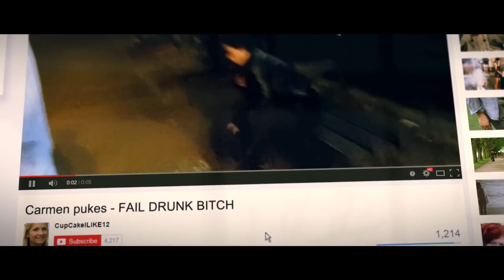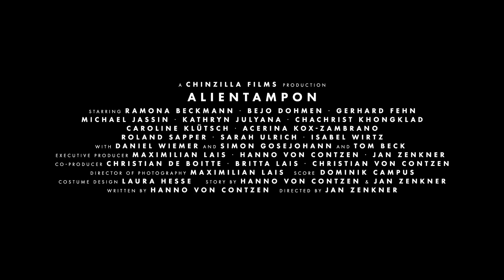ALIEN TAMPON Trailer (2015)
When an unsuspecting student inserts a blood soaked alientampon and mutates into a monster, a group of students unite their forces in order to confront her with courage.

Directed by Jan Zenkner
Starring Tom Beck, Ramona Beckmann, Bejo Dohmen
© Chinzilla Films Production - 2015